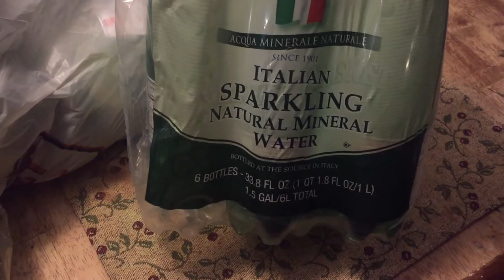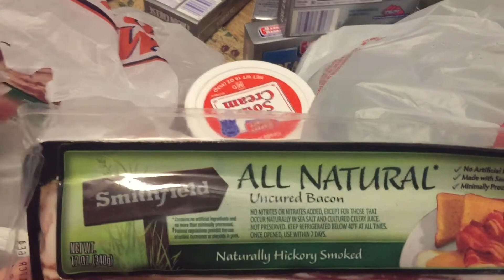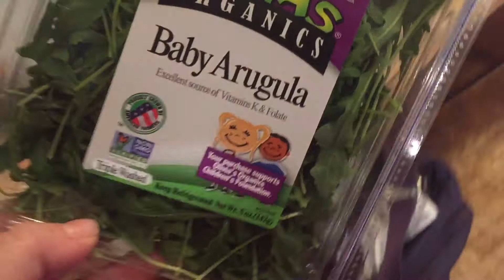GROCERY HAUL-WE’RE GETTING HEALTHIER HERE!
I haven’t done a grocery hall in a while. Some of my children and I are getting extremely healthy in our diet. For some reason it must be in the air through prayer that we all have the strength to do it successfully! It has been since Christmas and we are still hanging tough. We only have one child in the house who isn’t really following this way. Come and see what I bought today to inspire you!